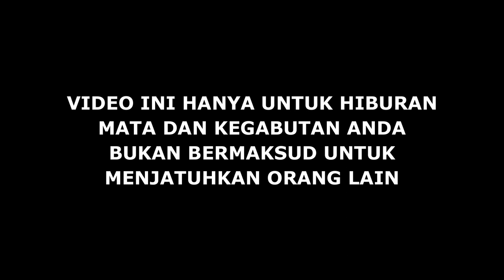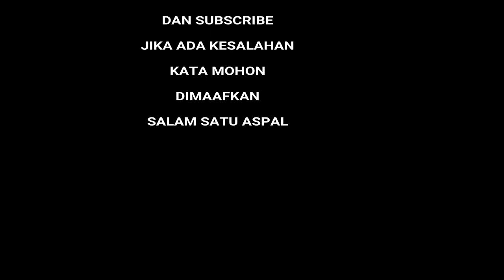CBR250RR SP VS ZX25R VS MX KING VS SONIC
spek sonicnya bisa klik di bawah